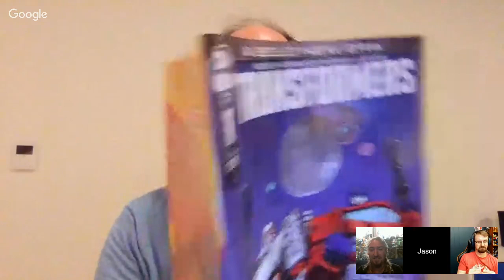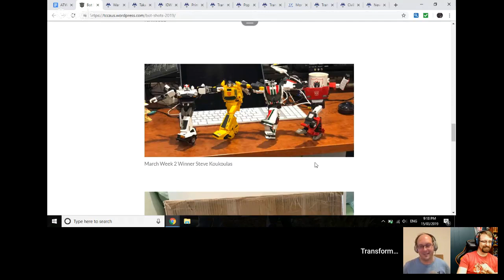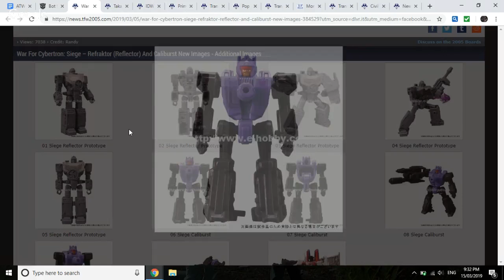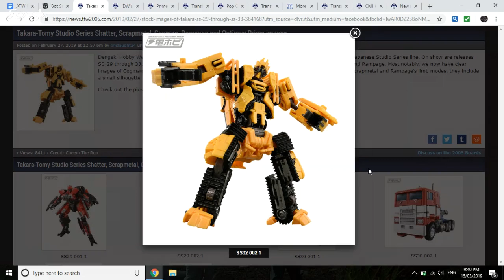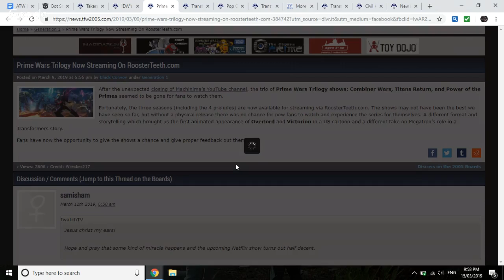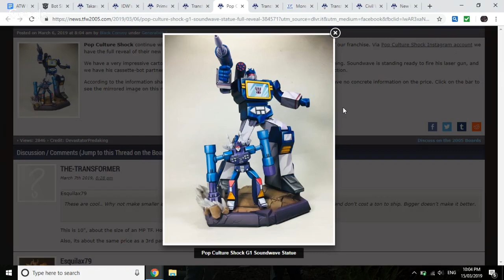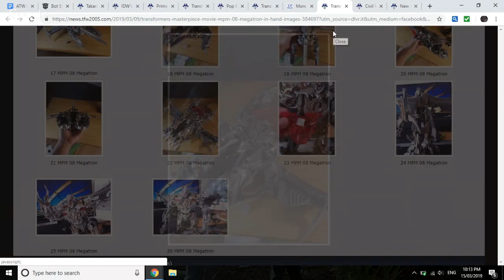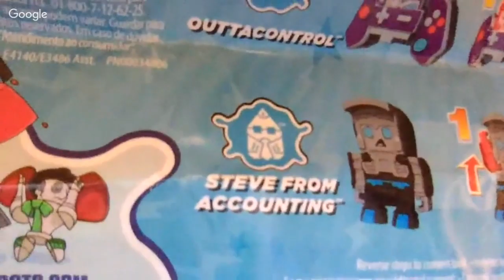Australian Transformers Weekly Ep 185, 15th March 2019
Welcome to Australian Transformers Weekly, bringing you transformers news from around the world.

This is episode 185,  we are recording live on Friday 15th of March, 2019

In this episode we’ll be talking about
Some new siege figures on the way,
IDW has revealed thier future for transformers,
And we have our first look at box art for siege omega and skyfire.
and a lot more coming up on this episode.